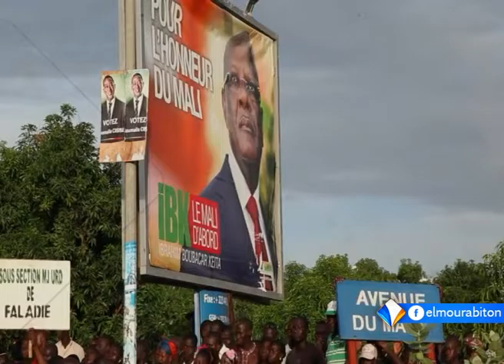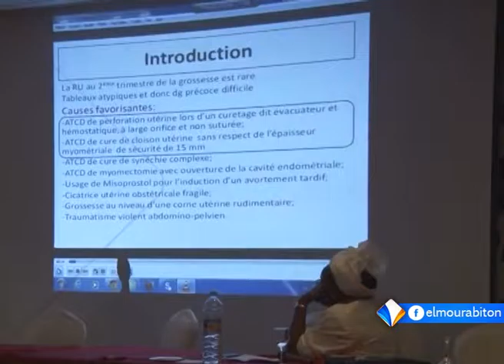نشرة أخبار الواحدة 21ـ11ـ2016 من قناة المرابطون.